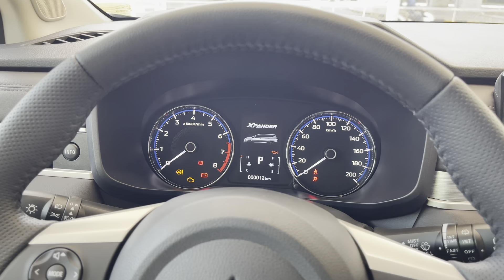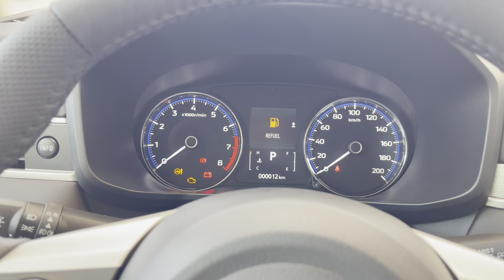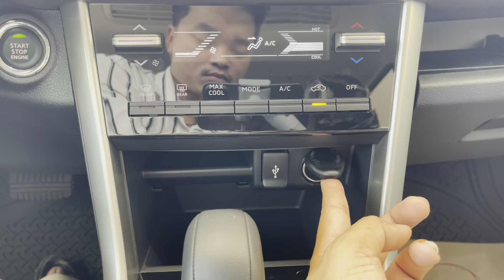All-New 2024 Mitsubishi xpander 1.5L, interior and exterior details